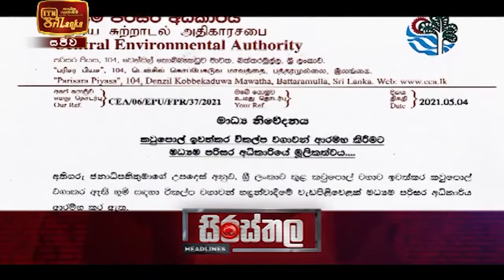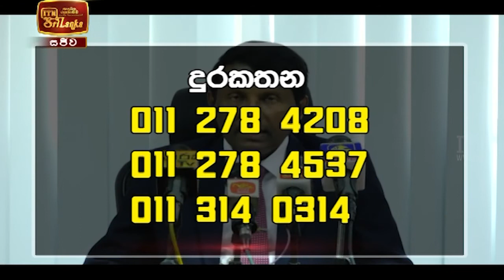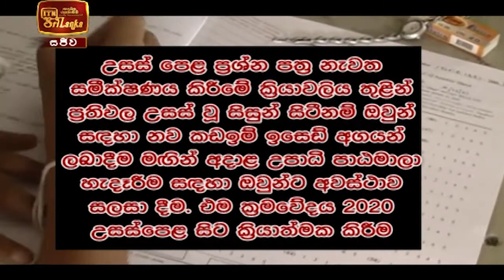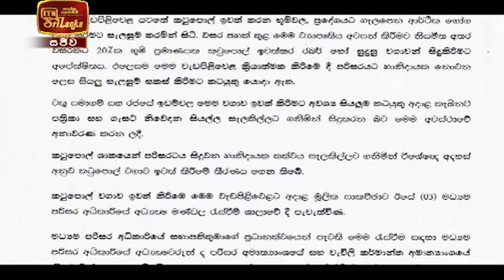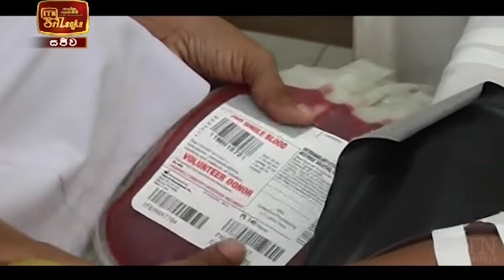ITN News 2021-05-04 | 10.00 PM